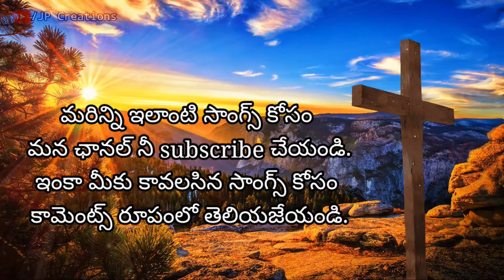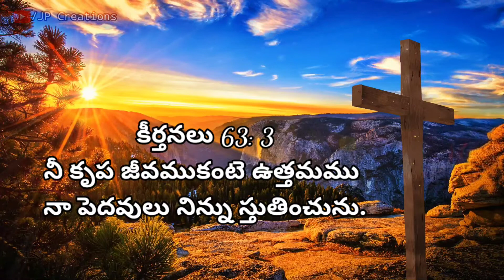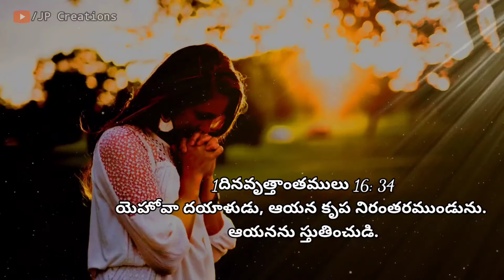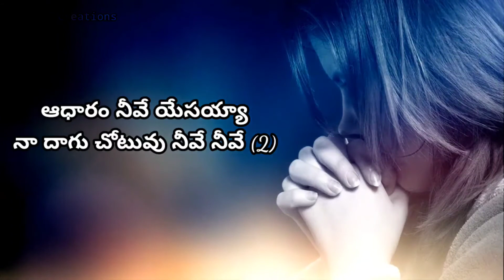Aadharam neeve yesayyaa song lyrics ఆధారం నీవే యేసయ్యా telugu christian songs jesus songs...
ఆధారం నీవే యేసయ్యా
నా దాగు చోటువు నీవే నీవే (2)
హల్లేలూయా హల్లేలూయా
హల్లేలూయా హల్లేలూయా (2)
ఆధారం నీవే యేసయ్యా
నా దాగు చోటువు నీవే నీవే

1.సింహల బోనులో నా బలము నీవే
అగ్ని గుండములో నా తోడు నీవే (2)
నీ పర్ణ శాలలో నన్ను దాచినావు (2)
ఆశ్రయ దుర్గము నీవే నీవే  (2)
ఆధారం నీవే యేసయ్యా

2.కునుకాక కృప చూపు దేవుడవు నీవే
శ్రీమంతుడవు నీవే సర్వాధికారి (2)
జిగట మన్ను మేము కుమ్మరివి నీవే (2)
అల్ఫా ఓమేగాయు నీవే నీవే (2)
ఆధారం నీవే యేసయ్యా

3.గొప్ప దేవుడవు యుద్ధ శూరుడవు
స్వస్థపరచు సర్వశక్తిమంతుడవు (2)
మారాను మధురము చేసినా దేవా (2)
నా జీవ ఊటవు నీవే నీవే (2)
ఆధారం నీవే యేసయ్యా